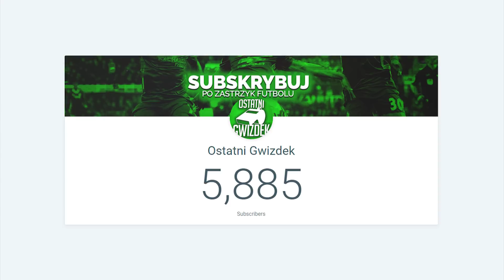ZIDANE NA WYLOCIE?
Jaka jest sytuacja Realu Madryt każdy wie i każdy widzi, w lidze kilkanaście punktów straty do lidera, Puchar Króla to tylko wspomnienie po kompromitującej porażce z Leganes. Jedynym światełkiem w tunelu jest Liga Mistrzów, tak naprawdę tylko ona trzyma Zidane’a na posadzie trenera Realu Madryt.